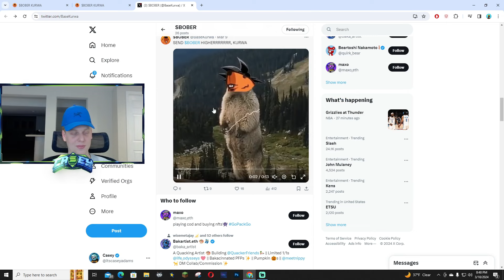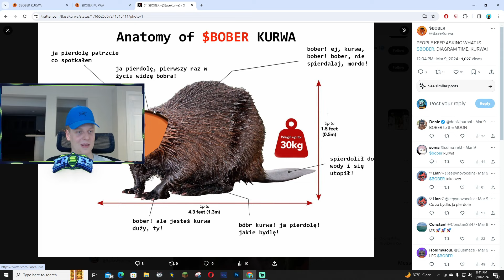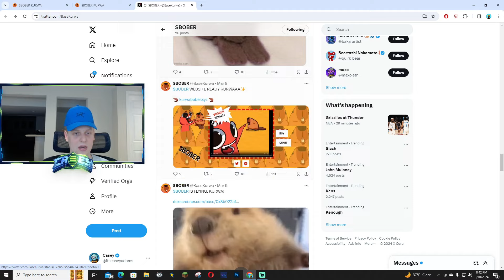$BOBER - POLISH MEME WITH POTENTIAL ON BASE ETH!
my only telegram account: cryptowhalecasey